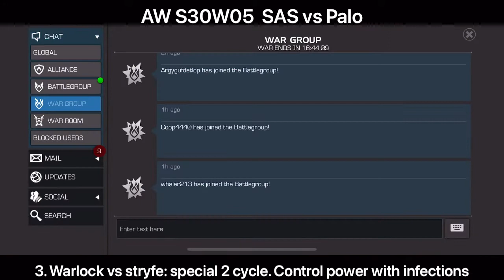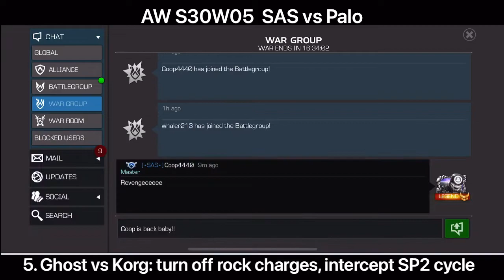Alliance War S30W05 | SAS vs Palo | Coop Comeback Time!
I am tired of dying in alliance war! Let’s do everything we can do NOT give up another death!

Alliance war season 30 war 05
SAS vs palo
Tier 1 war
5 fights

Attackers: 6r3 ghost, 6r3 warlock, 5r5 wasp
Section 1 path 5: ebb and flow knock down
1. Ghost vs America Chaves - rematch !
2. Ghost vs ebb and flow Sasquatch

Mini boss node 25
3. Warlock vs footloose kinetic transference Stryfe

Section 2 path 6
4. Ghost vs power focus 2 BWCV
5. Ghost vs mighty charge ebb and flow knock down Korg

Mcoc